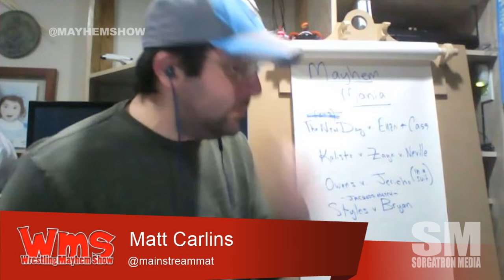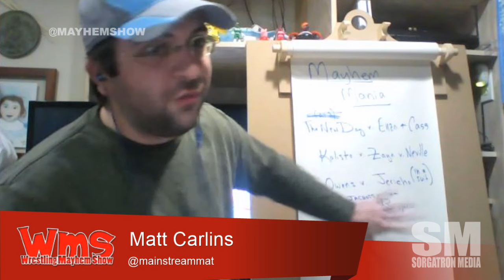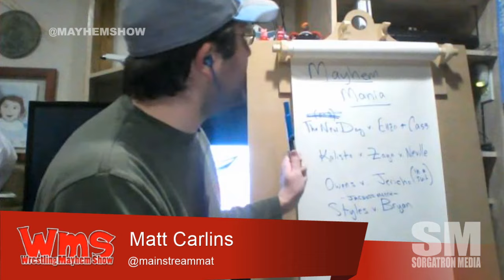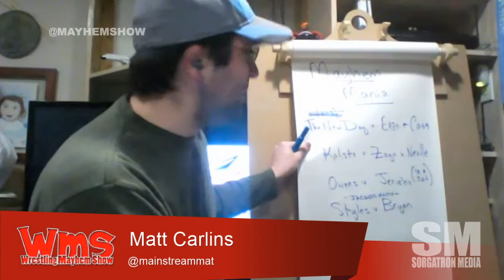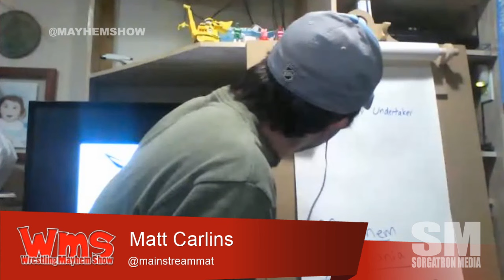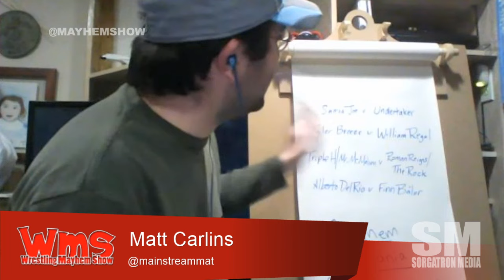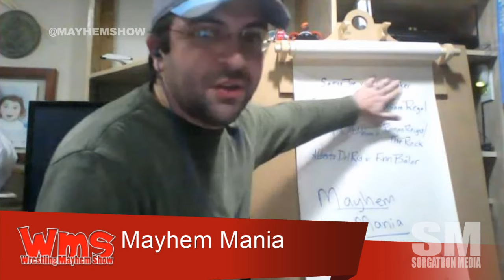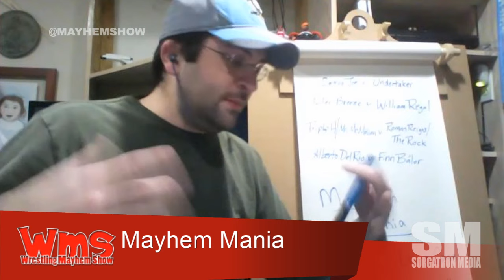Mayhem Mania Week 2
The crew picks the next matches for WrestleMania.  Play the game with us!

Samoa Joe​ vs Undertaker​
Tyler Breeze​ vs William Regal​
Dwayne The Rock Johnson​ & Roman Reigns​ vs Paul "Triple H" Levesque​ & Vince McMahon​
Finn Bálor​ vs Alberto Del Rio​

Follow our stable on Twitter: Chris DeJoseph (@chrisdejoseph), Mad Mike (@madmike4883), Matt Carlins (@mainstreammat), Tonio Garza (@TheWRevolution), Eamon Paton (@eamon2please) and Mike Sorg (@Sorgatron).